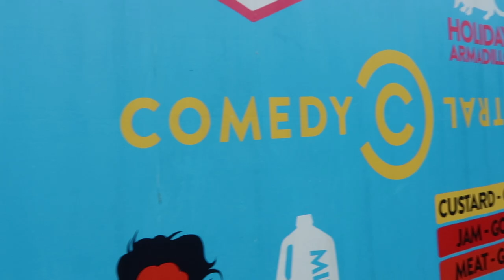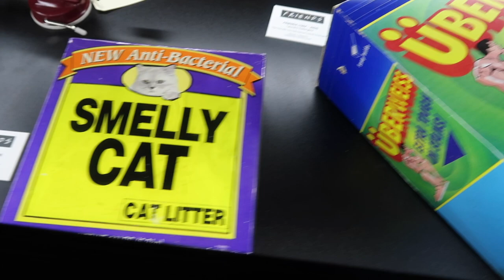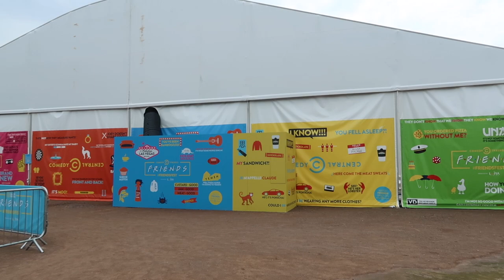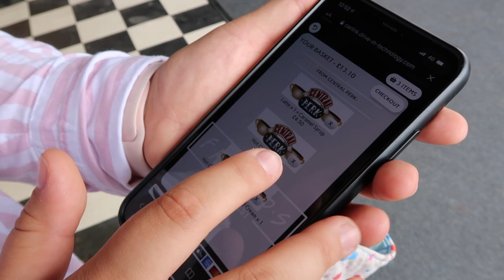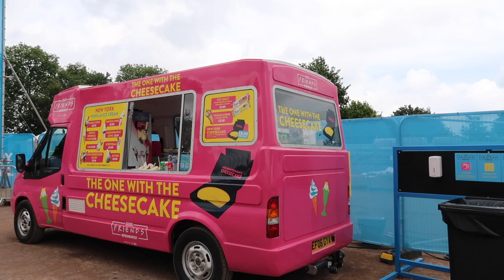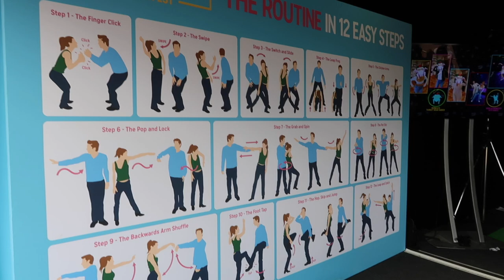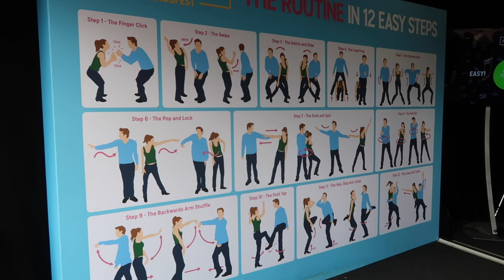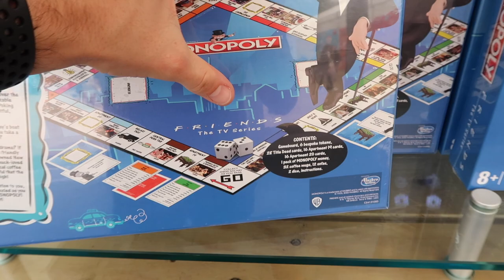The One Where We Went To Friendsfest - Comedy Centrals Friendsfest - London Clapham Common July 2021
In today's video we take a trip to London to check out Comedy Central's Friendsfest, this is an event based on the ever popular Warner Bros. TV sitcom Friends which was set in New York City. Originally running from 1994 to 2004 with a total of 10 season, Friends is still watched by millions of people daily reaching a whole new audience whilst it was available on Netflix and now HBO Max.

Friendsfest is an opportunity for Friends fans to tour the sets and relive some of the most iconic moments from the show.

Some of the areas you can see include, Monica Gellar and Rachel Green's apartment, Chandler Bing and Joey Tribiani's apartments and a fairly recent addition allows you to see Ross Gellar's apartment.

You also have the opportunity visit Central Perk and have your picture taken on the super iconic orange sofa with the little easter egg reserved sign. There are also numerous photo opportunities where you can recreate the best bits of Friends including the titles, the 'Pivot' scene, Monica's turkey head dance and the 'Could I BE wearing any more clothes!' scene.

this event is happening is various locations across England until the end of August and this video will give you an indication of what it's like to go to.

The format is slightly different right now for obvious reasons, you'd typically have a bit more of a free for all around the apartments however it's now a quick picture and move on which is slightly disappointing.